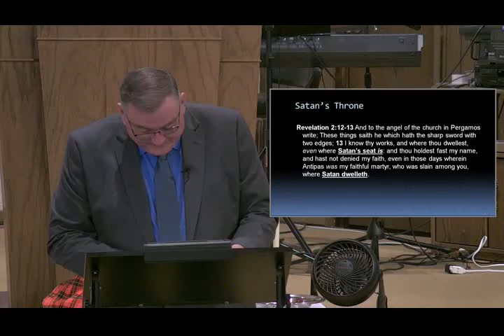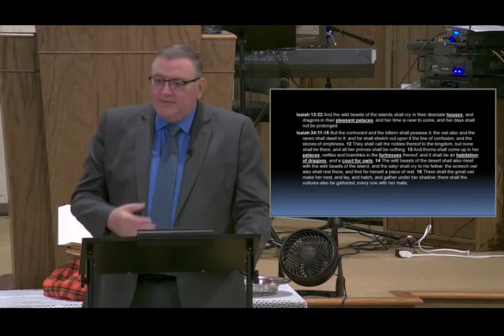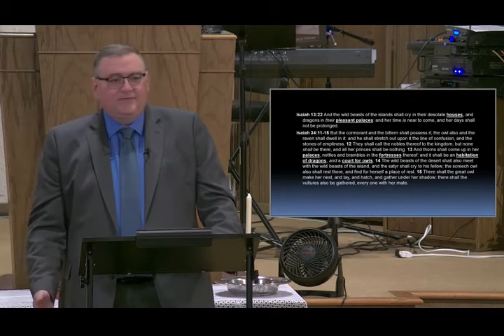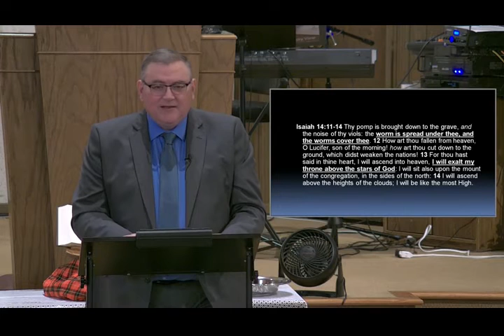Satans Throne - Mike Hoggard